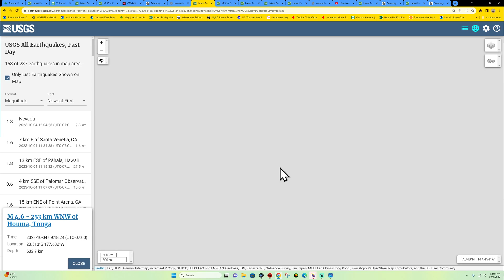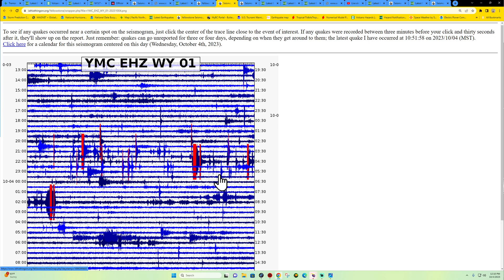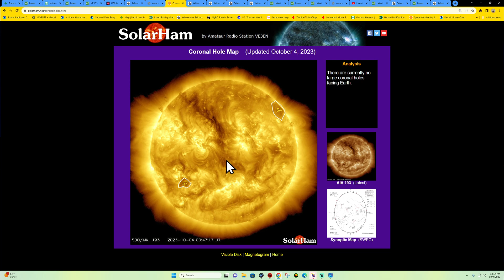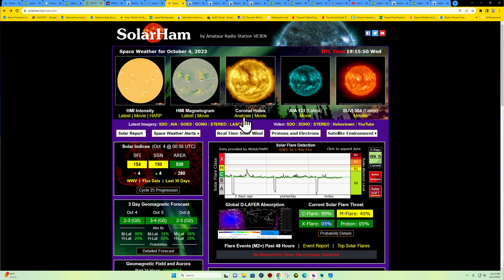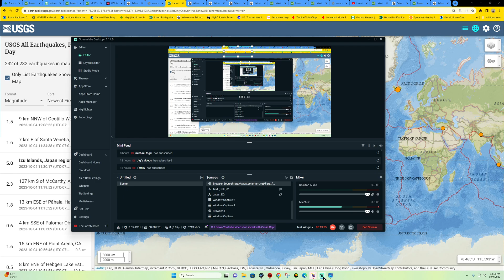6.4 Earthquake Philippines Region. West Coast EQ update. WED 10/4/2023